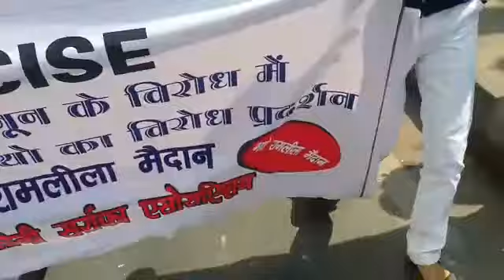Amit Rastogi jewellers virodh raily